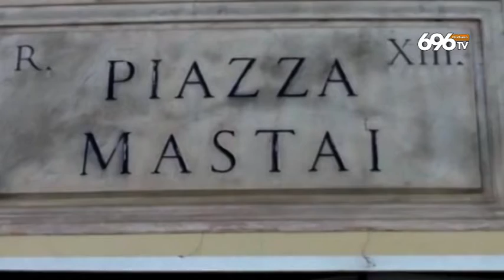04 SVZ Mattarella riceve la famiglia del carabiniere ucciso